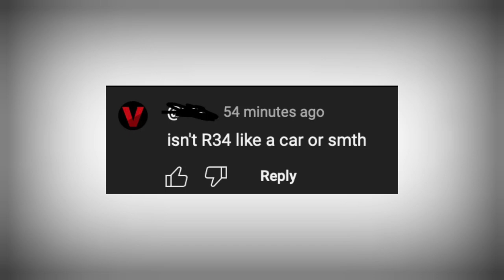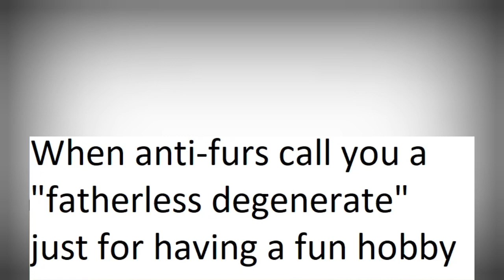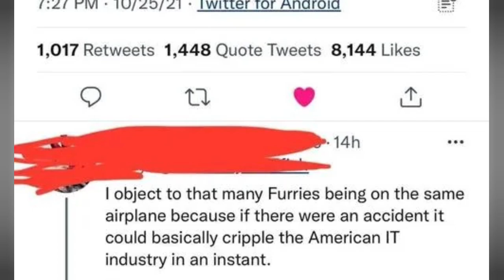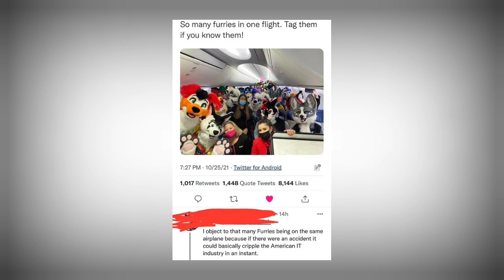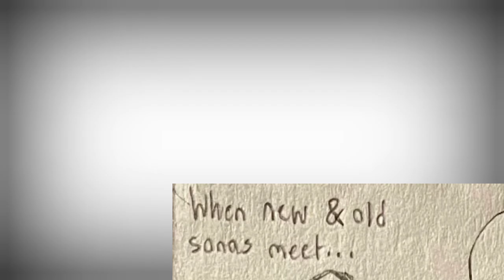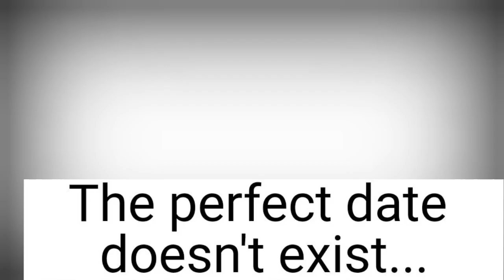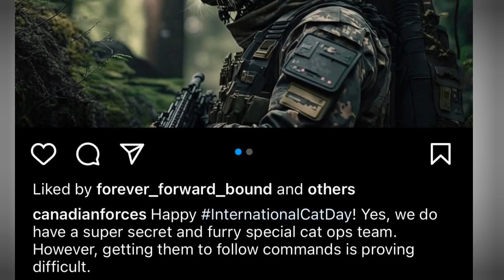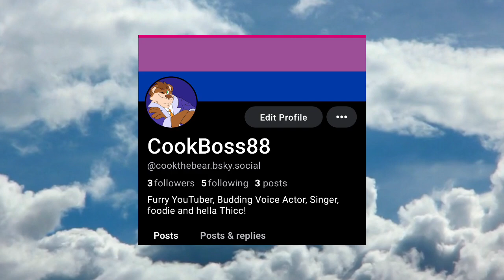Fluffy Furry Memes To Read While Cuddling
1 Cuddle a day keeps the Sadness away!

Help Me fund my fursuit Project! any amount given towards towards the project would be amazing!